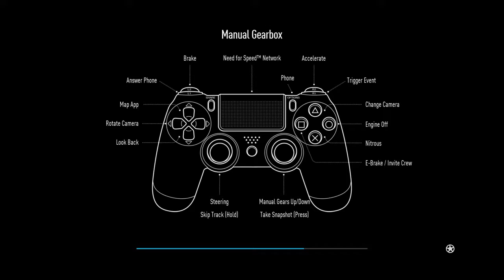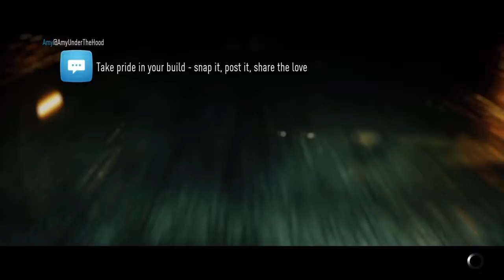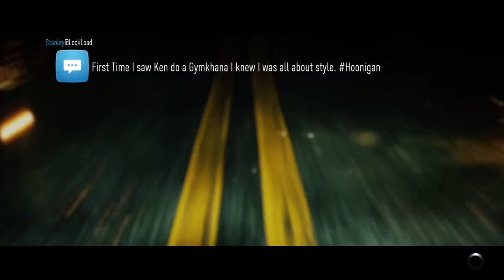Need for speed solo gameplay part 1